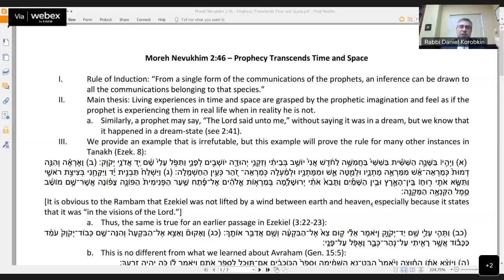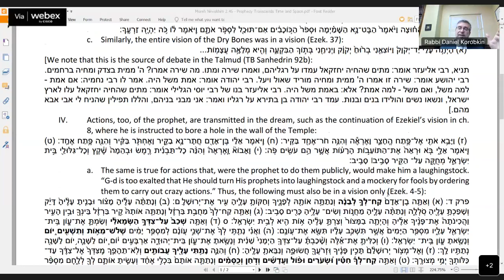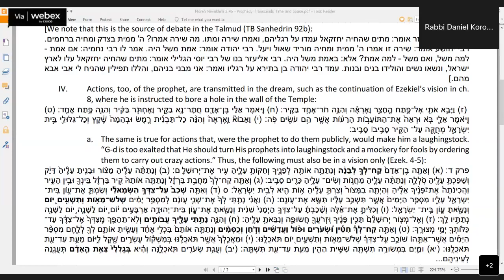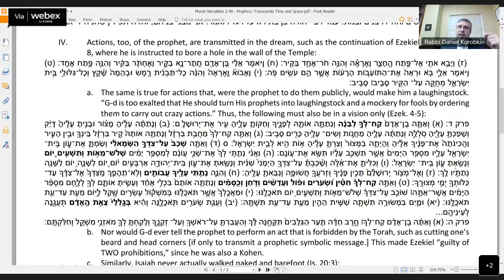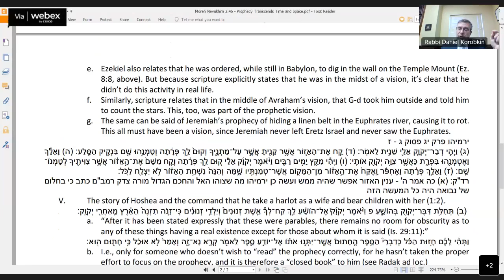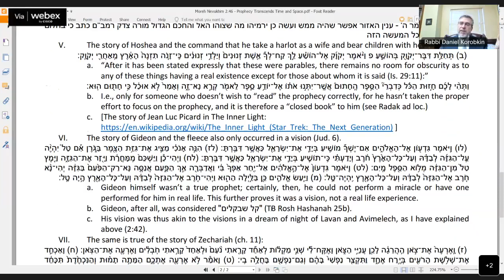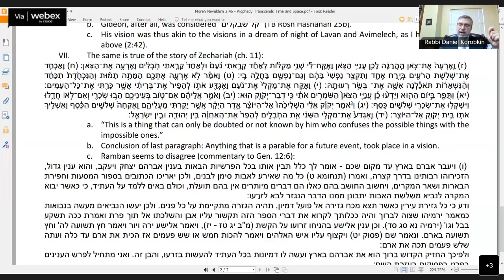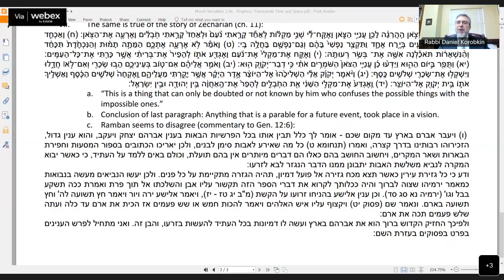159. Moreh Nevukhim 2:46 - Prophecy Transcends Time and Space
Please note that the video goes mute for about 90 seconds at 16:30, but recovers at around 18:00